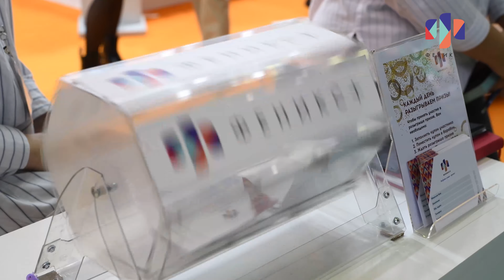Выставка "Мир Детства 2022"